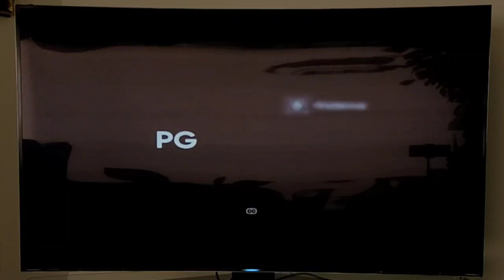HBO | HBO Comedy | Opening to Cops & Robbersons (1994)